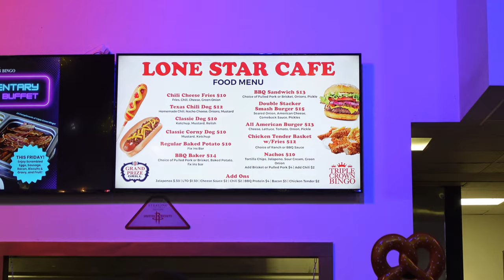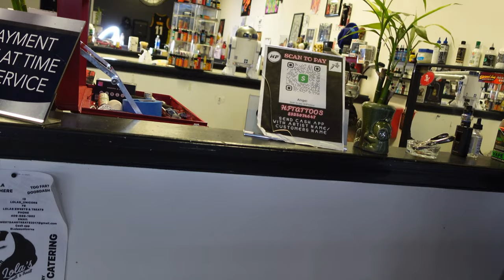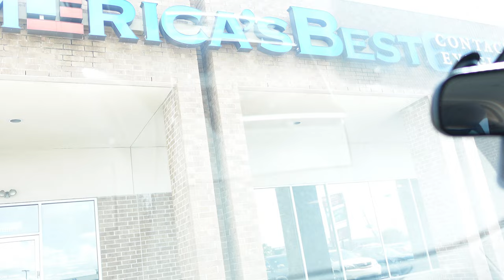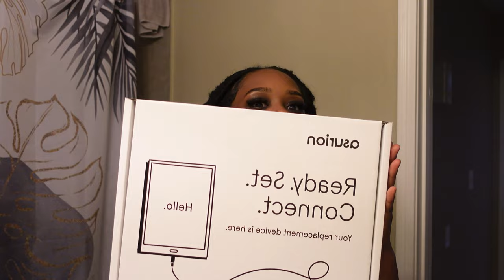WEEKLY VLOG: Moved to Houston, Class Pass, Nipple Piercing Reaction, Henna Eyebrows, New IPad &More!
Hey y’all! It’s been awhile but life was lifing 😅 I hope you enjoy my weekly vlog! More vlogs coming very soon!